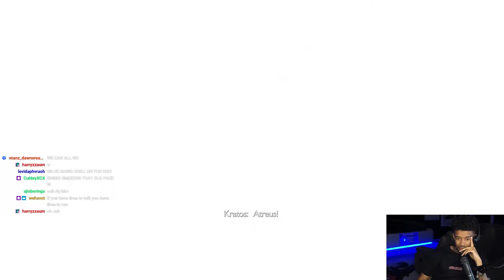Shawn Cee VS FINAL BOSS｜God of War Ragnarok Highlights